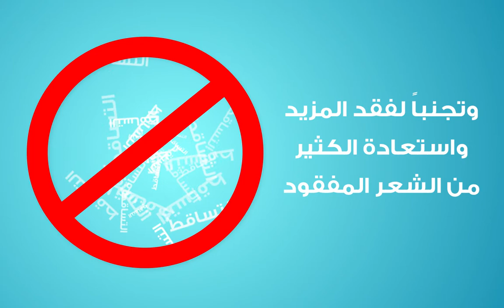Hair Plus Back - 5% Minoxidil Topical Foam